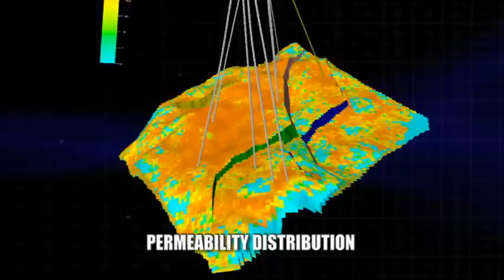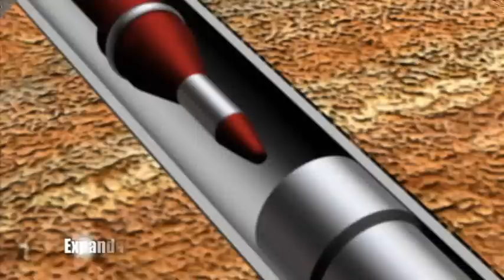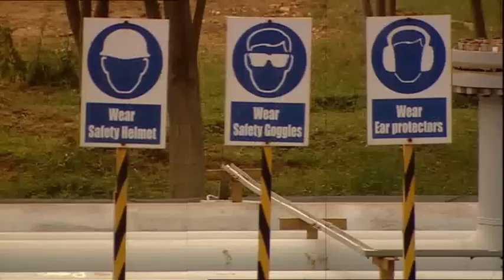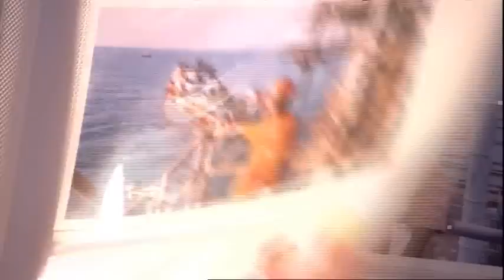Ravva - Celebrating 16 Years of Technical Excellence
Ravva - Cairn's first development success story has been the bedrock of innovation, and the foundation of our success story in the country and the region. Ravva, which in Sanskrit and Telegu means "diamond" showcases the journey of growth that Cairn has been able to achieve in its business. Incidentally, Ravva is the only field in India to get such a unique name indicating the belief of the nation in it.